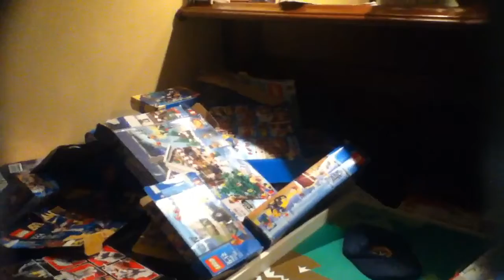Fun with boxes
Yeah, we have a lot of LEGO boxes leftover from reviews. We'd add more, except that we're drowning in boxes. Oh godddd glubglubglub... :)